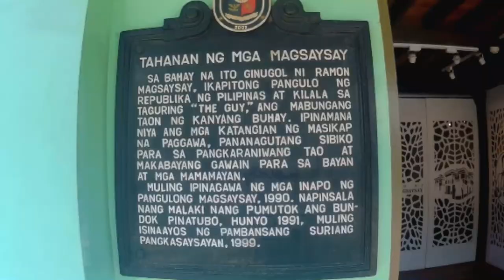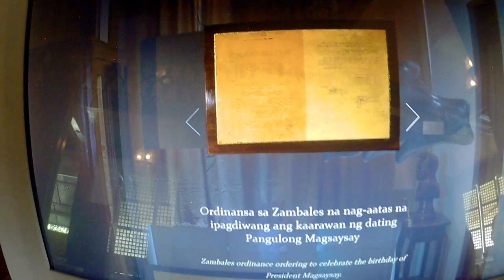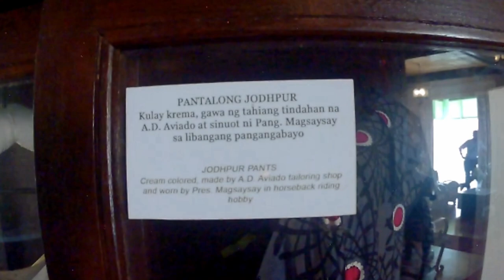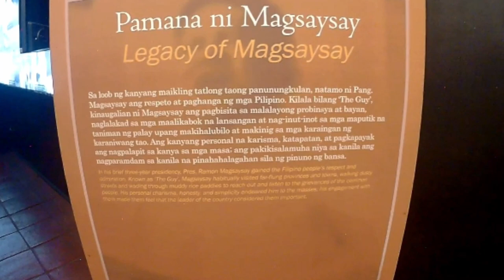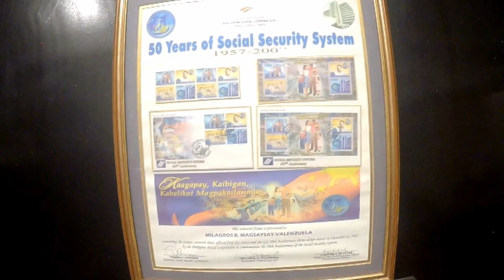Inflatable Island | Tour Del Norte | Zambales | HJ journals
Special Thanks to the Province of Zambales and to R.S.A.P. Makati SEC REG CN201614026

Riders Safety Advocates (Makati Chapter)

Manahan, Manuel P. (1987). Reader's Digest November 1987 issue: Biographical Tribute to Ramon Magsaysay. pp. 17–23.

"Exequiel S Magsaysay". Retrieved August 23, 2014.

"Perfecta Q del Fierro Magsaysay". Retrieved August 23, 2014.

Music and Photos by:

Inflatable Island

Museo ni Ramon Magsaysay

Rene Peña Realubit

RSAP Makati City Officer

Inflatable Island AVP Music

Artist : Jeremy Blake

Genre : Cinematic

Mood : Sad